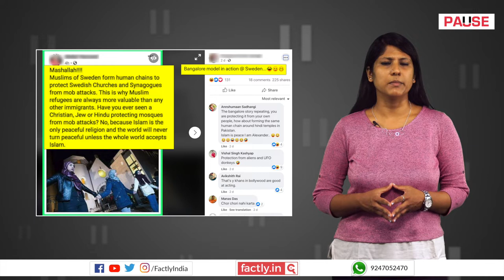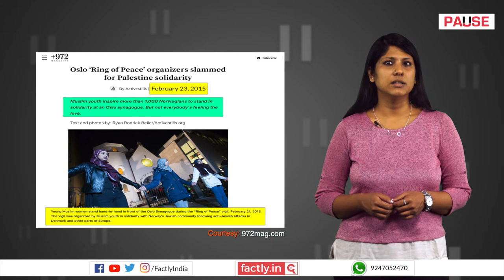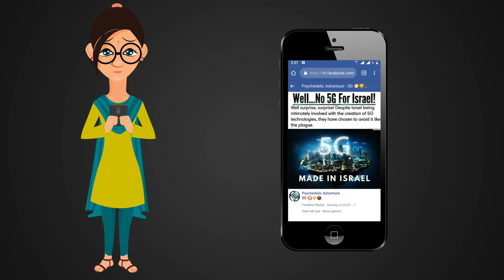FACT CHECK: Does Image Show Sweden Muslims' Human Chain near Church and Synagogue?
A social media post claims that an accompanying image shows Sweden's Muslims form a human chain to protect churches and synagogues. We check the veracity of the claim in this video.